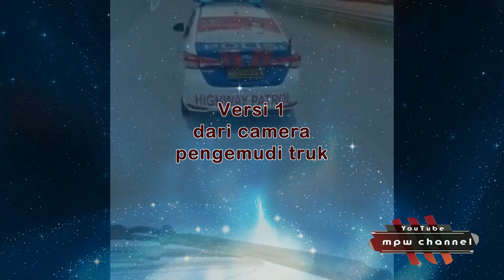Viral tol pasuruan, pengemudi truk vs PJR